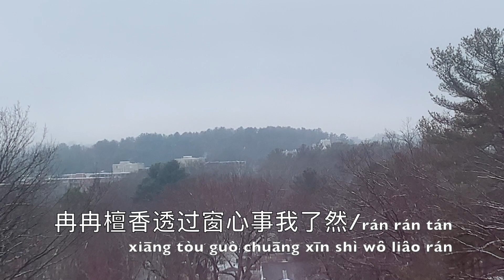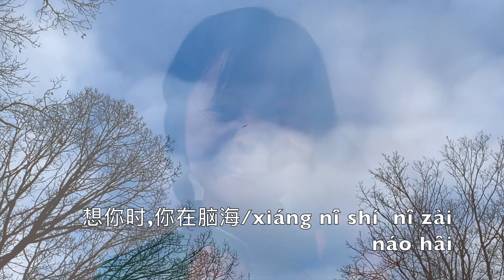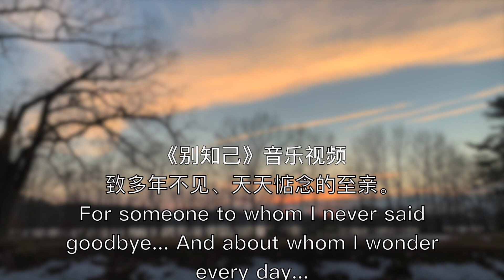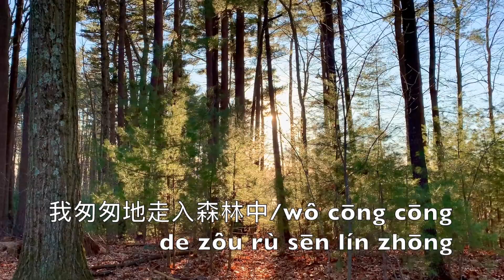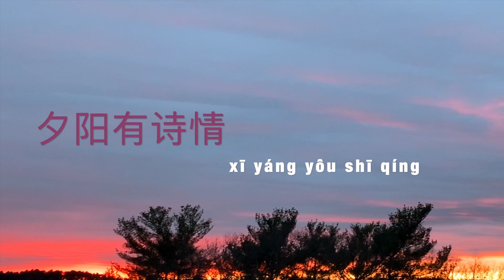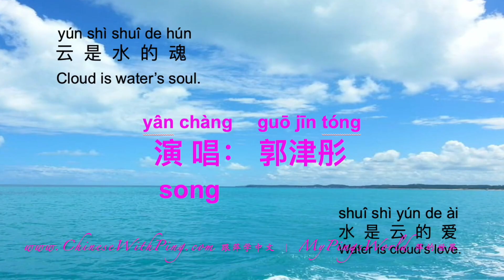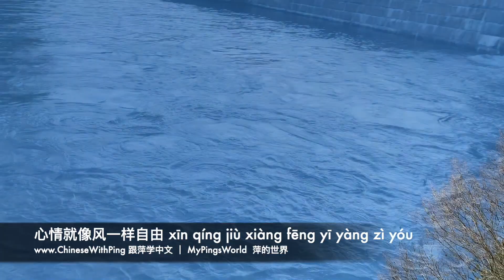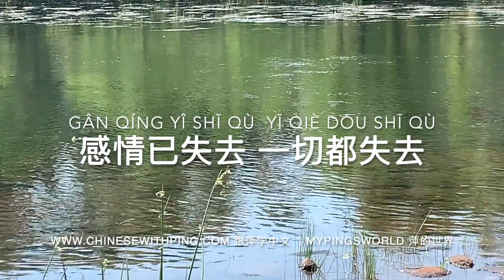【萍的世界】音乐视频 ～《国语经典》第三集 （含中文字幕、拼音）好看视频配百听不厌的经典好歌，回味青春情怀、安抚受伤的心、期待美好明天。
《国语经典》III 收集了十六首经典中文和粤语好歌而制作成音乐视频，希望大家喜欢、点赞、订阅分享并评论。
费玉清、邓丽君、周华健、杨钰莹、那英、肖战、海尔阿木、李健、陈百强
中文、粤语